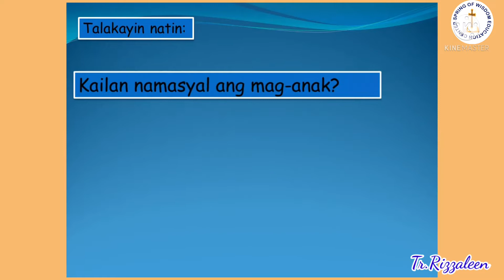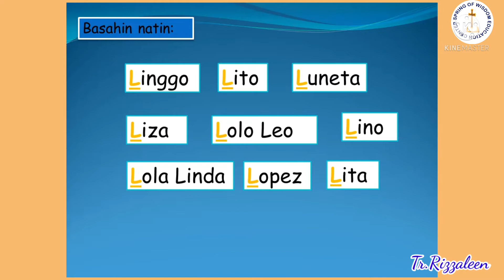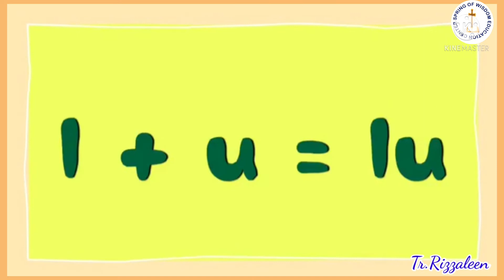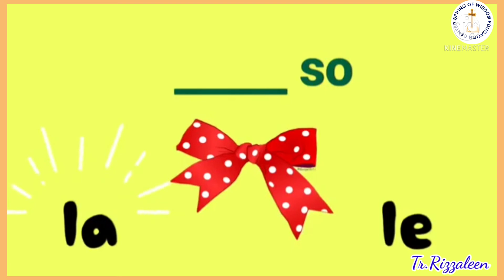Second Quarter 2nd week-Filipino Aralin -Ang Titik Ll